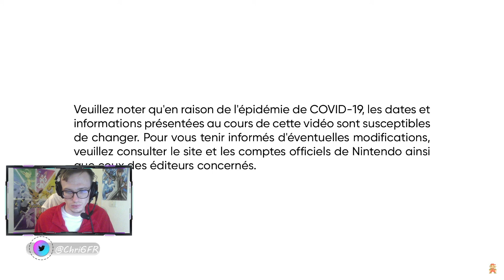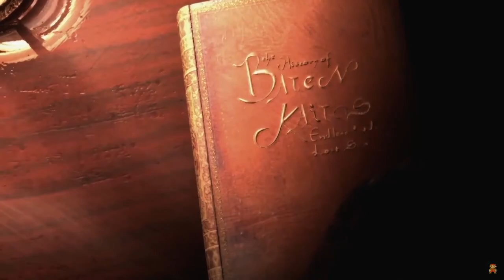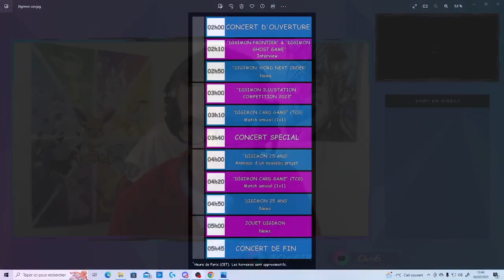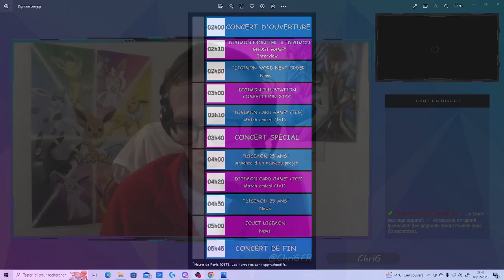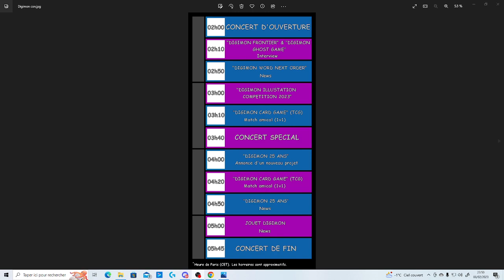Nintendo Direct du 08.02.2023